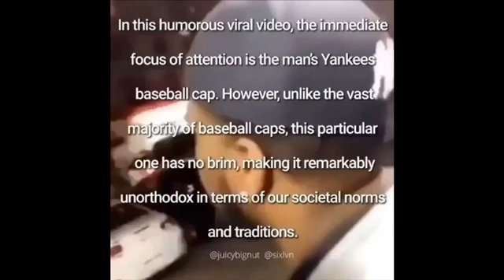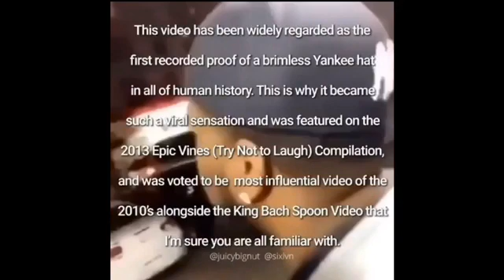Number 12 Yankee with no Brim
Credit to my friend God bean for making this video